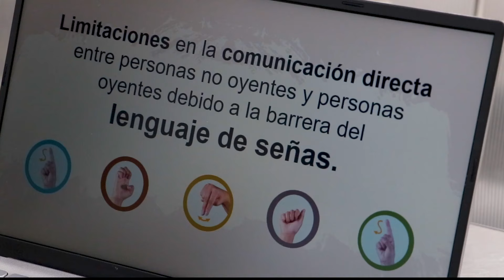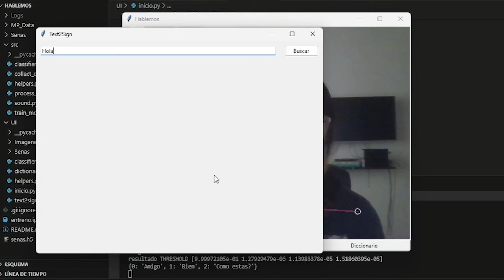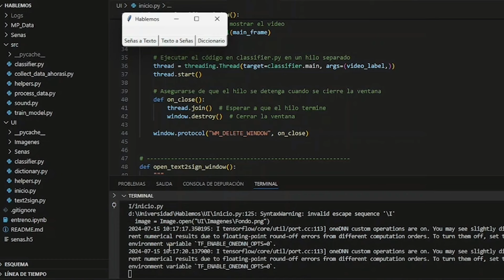Estudiantes crearon una aplicación para la traducción de lenguaje de señas en Colombia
El proyecto creado por 5 estudiantes de los diferentes programas de ingeniería de la Facultad de Minas, propone una aplicación móvil que permitirá la interpretación en tiempo real de lenguaje de señas a texto/audio y viceversa sin intermediarios.